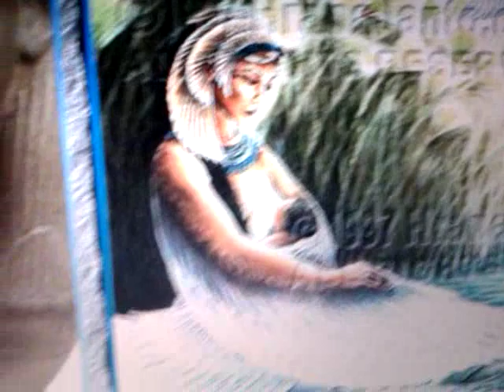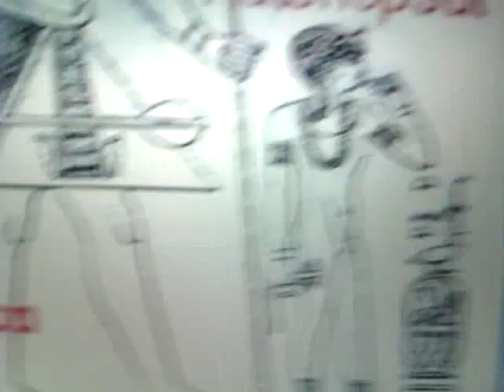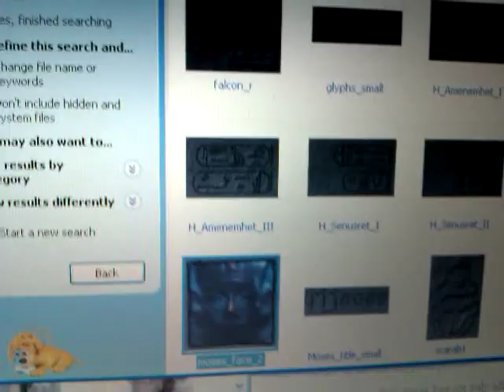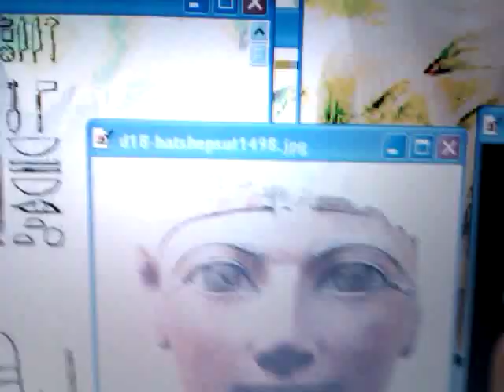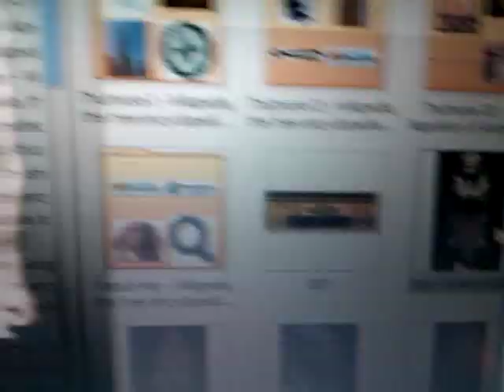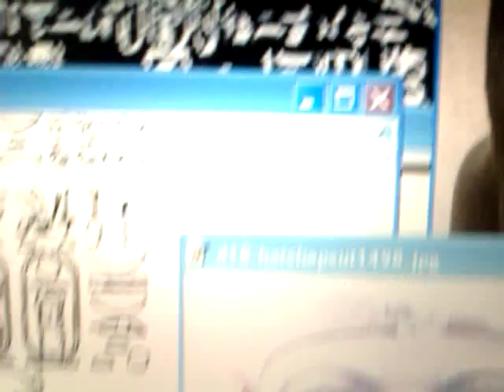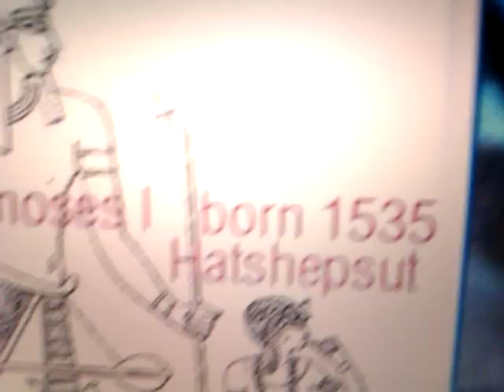HATSHEPSUT: Pharaoh Thutmoses' Daughter Adopts Biblical Moses - Ancient Egypt & Ethiopian-Hebrews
Ethiopic Reconstruction Kemit HATSHEPSUT Pharaoh Thutmoses' Daughter Adopts Biblical Moses Amharic Muse black hebrews Ancient Egypt egyptian wisdom mysteries Ethiopian-Hebrews falasha beta israel Israelites biblical exodus Rasiadonis wendim Yadon